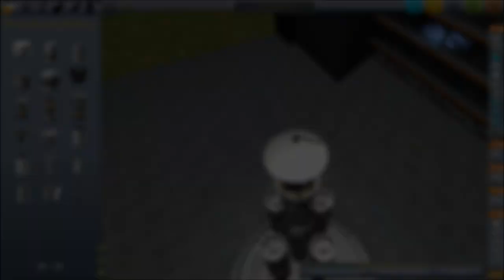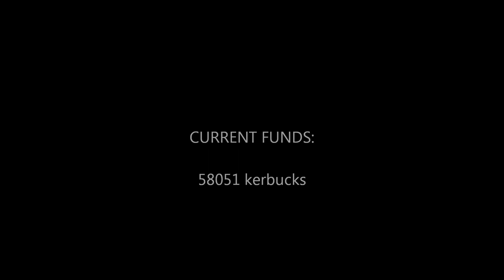My Kerbal Career 04 - Bootstrapping (Interplanetary Data Network, Part One)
After the tragic demise of Bob Kerman, my space  program makes a change of tactics.